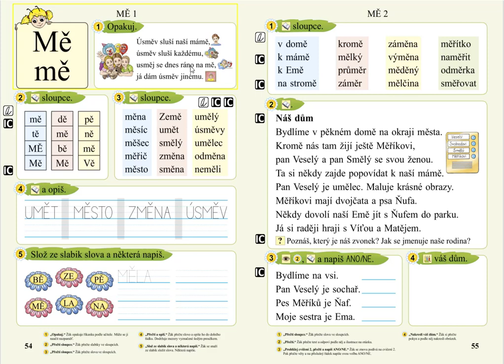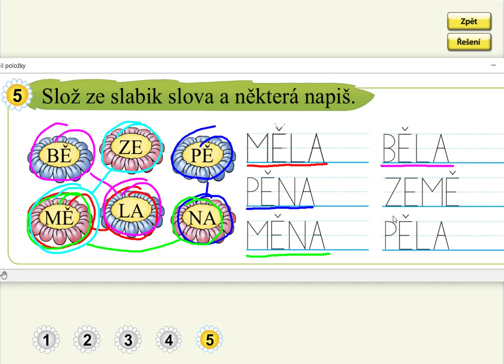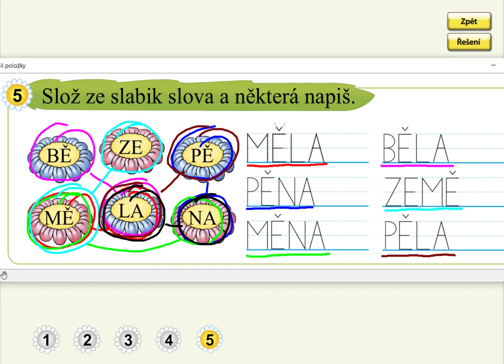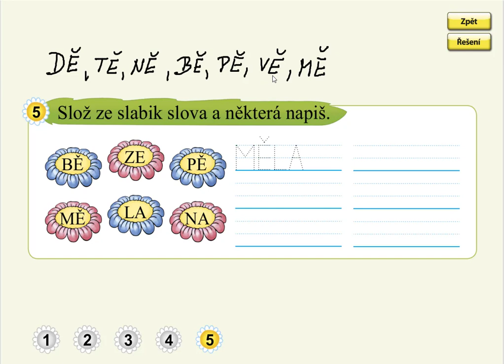Slabika MĚ (skládání a psaní slov), SLABIKÁŘ 2, str. 54, cv.5